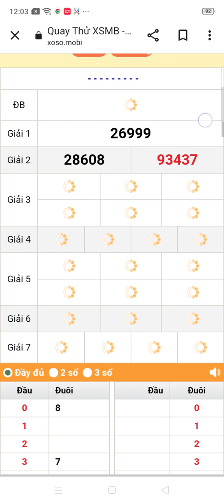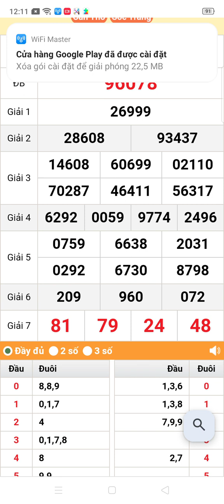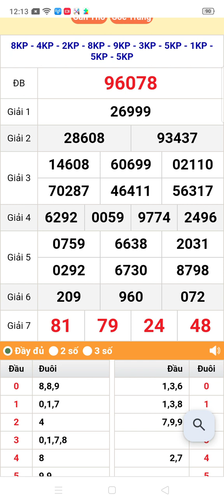quay thử xổ số miền bắc thứ 6 ngày 19/1/2024